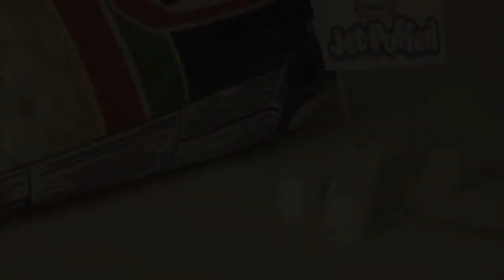Cupboard Wars.mov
A movie I made with my friend.